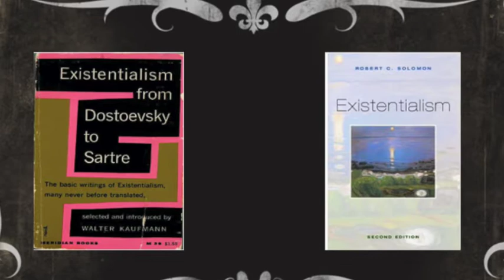1. What Is Existentialism?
Jonathan Webber argues that existentialism should be understood primarily as the shared philosophy that Beauvoir and Sartre used the word to label in 1945, but that Beauvoir and Sartre disagree significantly over the details of this theory. The film introduces the basic theme of this series.

A film from the Rethinking Existentialism project. Recorded 23 November 2015.